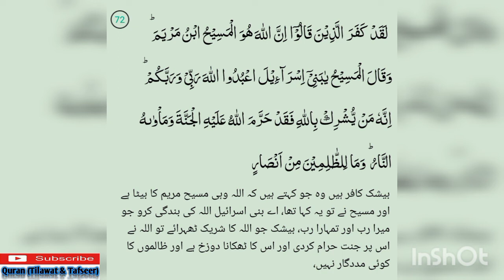Surah Al Maidah Ayat Num 72,73,74 Dars E Quran Tarjma @ Quran (Tilawat & Tafseer)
درس قرآن
سورہ المائدہ آیت نمبر 72,73,,74
بعد از نماز عشاء
مولانا فیض اللہ مدنی
جامع مسجد اہلسنت والجماعت بازار والی
ہرنولی ضلع میانوالی

daily dars e quran
al quran
quran
tarjma
tarjma o tafseer
surah Yasin
surah al rahman
surah maidah
ڈیلی درس قرآن
القرآن
قرآن
ترجمہ
ترجمہ و تفسیر
سورہ مائدہ
سورۃ مائدہ
سورہ المائدہ
سورۃ یوسف
سورۃ یس
سورہ الواقعہ
سورہ یس
سورہ رحمن
سورہ الرحمٰن